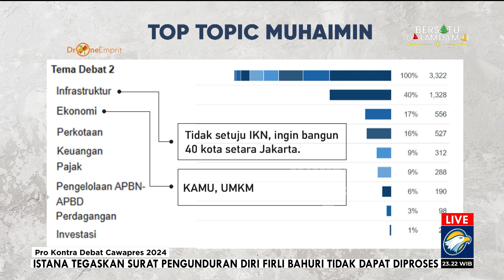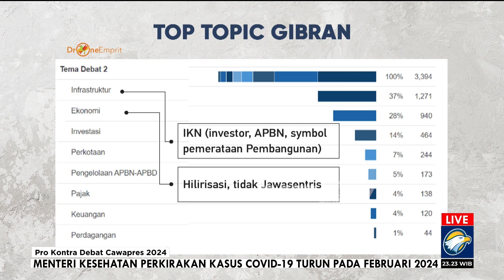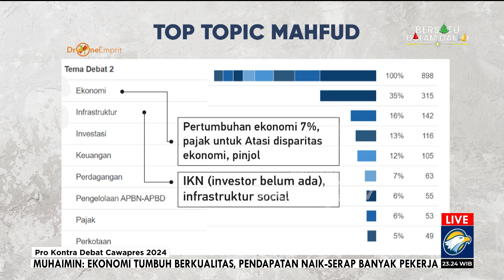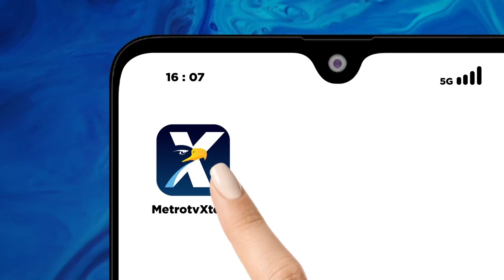Top Topic 3 Cawapres saat Debat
MetroTV,